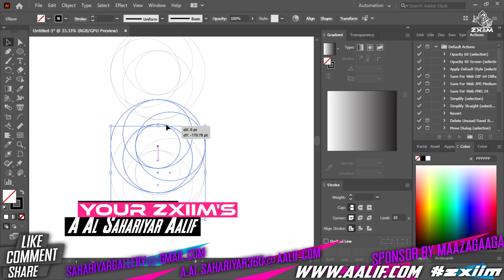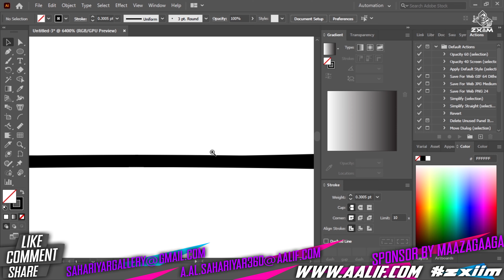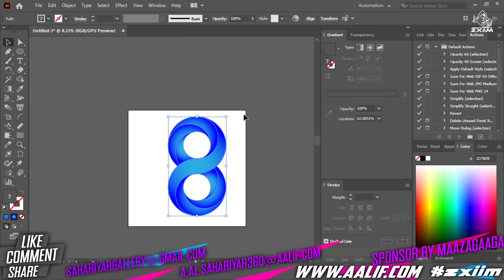Infinite Logo Design in Adobe Illustrator | Adobe Illustrator Tutorial By Your ZXiiM'S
A Super Simple Technique to Create a Infinite Logo in Adobe Illustrator ...

Hey, guys, This is Aalif "THE ZXIIM" and welcome to  ZXIIM. I am a streamer, a Gamer, a content creator, a freelancer of India. I do upload video regularly. I play PUBG MOBILE, GTA 5, Call Of duty mobile, COC and So many games in my live stream. I also make videos on Games on my channel. I will give you laughter videos and comedy videos.

Instagram login- @evinsahariyar

PLAYING CALL OF DUTY MOBILE FOR THE FIRST TIME III GAMEPLAY III I A AL SAHARIYAR AaliF

PLAYING FREE FIRE EPISODE III MR. TRIPLE XR III THE NOOB KING III DON'T FORGET TO CHECK IT OUT III

PLAYING CALL OF DUTY MOBILE GAMEPLAY MULTIPLAYER MODE III ONLY SNIPER III A AL SAHARIYAR AaliF

DUAL LIGHTING EFFECT III HIGH END SKIN SOFTNING IN III PHOTOSHOP CC 2020 III REMOVE ACNE EASILY LINK-

OUICK TECHNIQUE FOR DUAL LIGHTING EFFECT IN ADOBE PHOTOSHOP CC-2021 I EASY STEPS!I A AL S. AaLIF.

GLOW IN THE DARK PORTRAIT EFFECT WITH ADOBE PHOTOSHOP CC 2021 I EASY STEPS I A Al S. AaliF-THE ZXIIM LINK-

HOW TO MAKE PAIRED PICTURES WITH PHOTOSHOP CC 2021 III VERY EASY III A AL S. AaLIF III THE ZXIIM III LINK-

HOW TO COLORIZE BLACK AND WHITE PHOTOS IN ADOBE PHOTOSHOP CC|||PHOTOSHOP TUTORIAL||| YOUR ZXIIM’S III Link-

HOW TO MAKE A 3D POP OUT EFFECT IN PHOTOSHOP CC ||| PHOTO MANIPULATION FANTASY ||| YOUR ZXiiM

How to Put an Image inside of Text in Photoshop CC | Photoshop Tutorial | A Al S. Aalif | Your ZXiiM Link-

Selective Area Color Splash Effect in Photoshop CC | Photoshop Tutorial | A Al S. Aalif | Your ZXiiM Link-

Logo Design